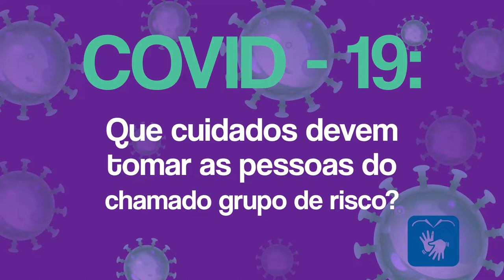Que cuidados devem tomar as pessoas do chamado grupo de risco?